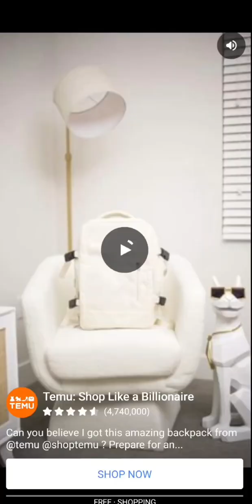Coin Dozer Level 47-49 / Hard to level up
Level 47-47 in Coin Dozer presents a unique challenge that tests players' strategic skills and timing. This level features a mix of obstacles and rewards that can make it difficult to progress.

The layout typically includes a variety of coins, power-ups, and special items that are precariously placed, requiring players to carefully plan their coin drops. The presence of barriers and moving platforms adds an extra layer of complexity, as players must time their moves perfectly to maximize coin collection without losing valuable resources.

Additionally, the difficulty in leveling up at this stage is compounded by the need to accumulate a certain number of coins within a limited number of drops. This means that players must not only focus on collecting coins but also on avoiding pitfalls and strategically using power-ups to their advantage. The combination of these elements makes Level 47-47 a true test of skill, patience, and strategy, demanding a thoughtful approach to overcome the challenges presented.